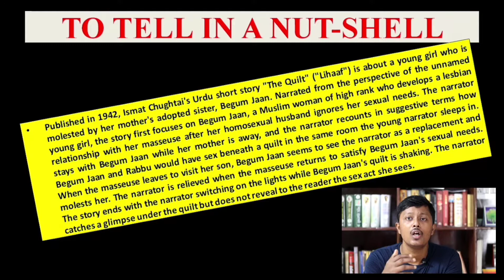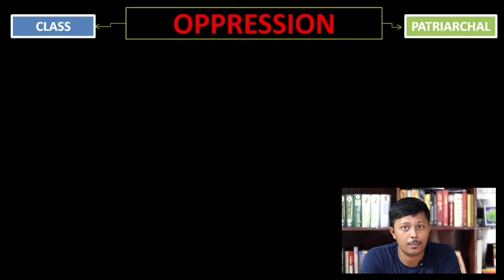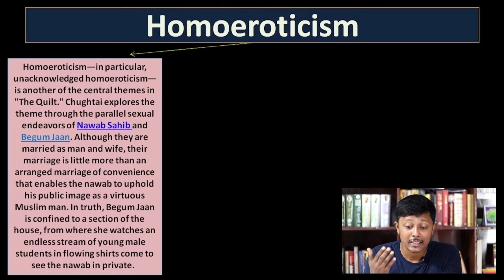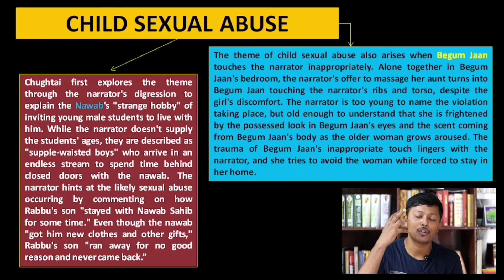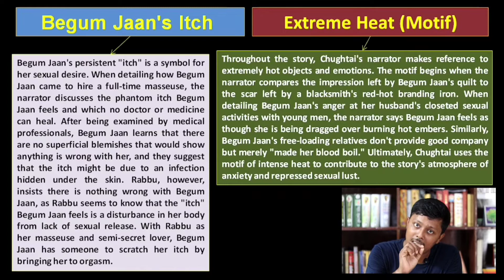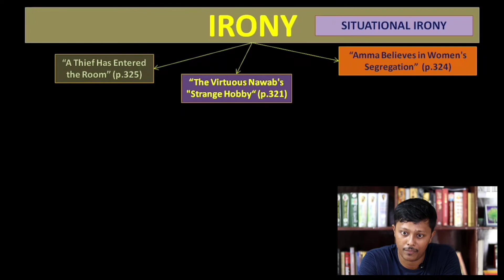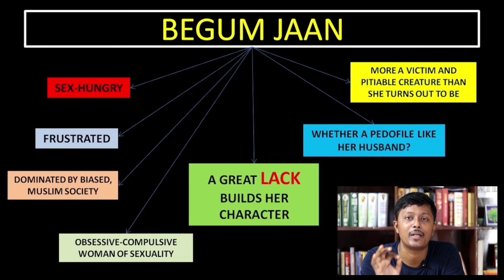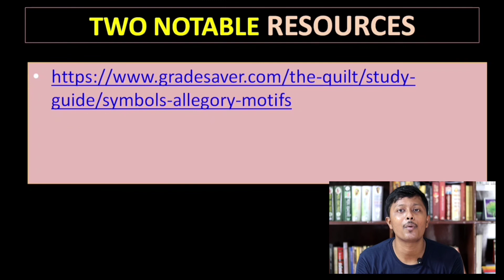The Quilt by Ismat Chugtai / Critical Analysis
Ismat Chugtai, the famous Urdu writer in her mostly famatorious 😁 short story "The Quilt" explains the implied sexuality through the characters of Nawab Sahib and his showcase wife Begum Jaan. The implied homosexuality and lesbianism hint at the basic desire, practically insatiable. The imagery and symbols through the representation of Rabbu's skin, the shadow of the quilt, Begum Jaan's itch, etc. point out the clarity of the writer's genius. The motif of heat is also suggestive to signify the character of Begum Jaan. The lack that Begum Jaan suffers, makes her robust to have sexual affair with her masseuse.
The trauma of the narrator is also suggestive in the story. The child narrator is not that naive that she can not understand anything, however, she is not old enough to understand the implied and obtrusive sexuality. The irony in the story is also adaptive. The narrator remembers her Amma's words about women's segregation and that proves fatal because the narrator, although staying with Begum Jaan, is molested by the same aunt. It is not the men who behave wrong with her, but rather a female and kin who misbehaved.
The story raised a huge uproar to figure out the implied sexuality. Chugtai was brought to a trial, however, released because no proof against her that caused trouble.

For other videos kindly go back to the channel page...or follow a few of them below: